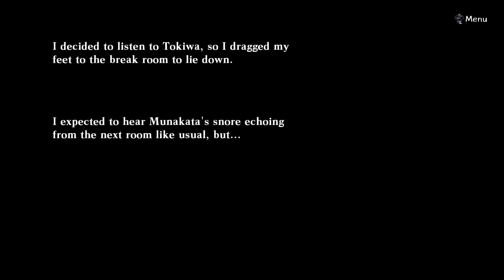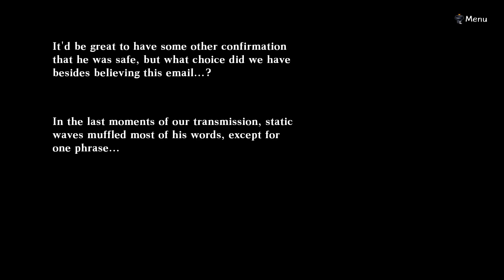Let's play Death End re;Quest Part 17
AI Astra 1 hit kill